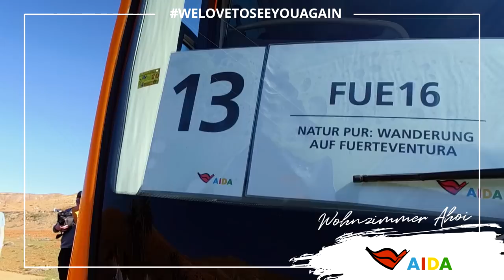Prime Time Magazin #221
Prime Time Magazin „Wohnzimmer Ahoi“ mit einer besonderen Smiling Star-Auszeichnung von Kollegen an einen Kollegen, Wandern in der wunderschönen Landschaft Fuerteventuras und ein wenig Zeit für Meer. Viel Spaß!